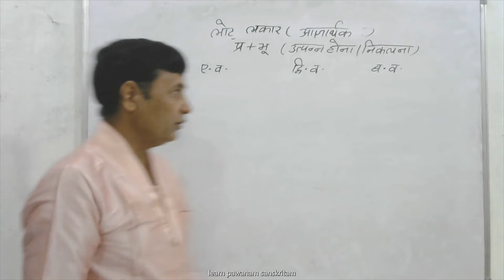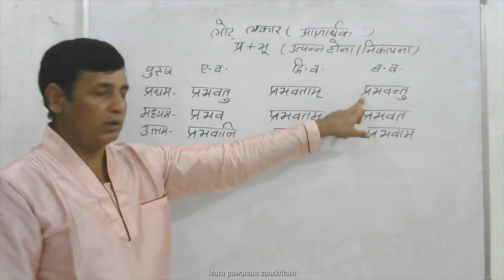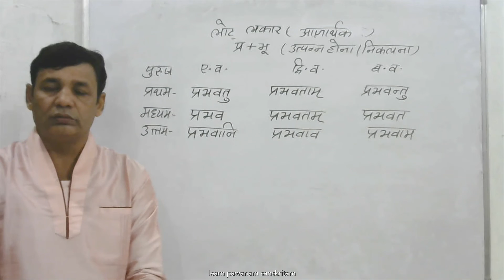pra+bhu dhatu lot lakar